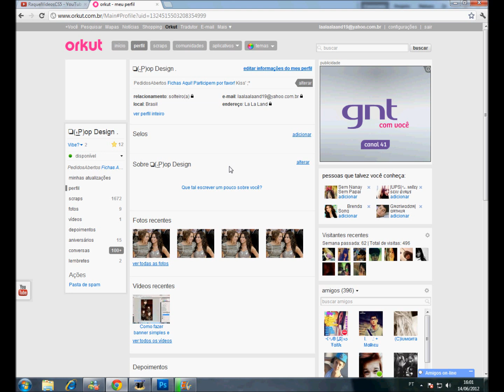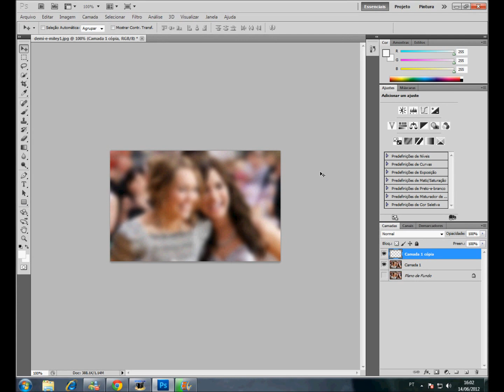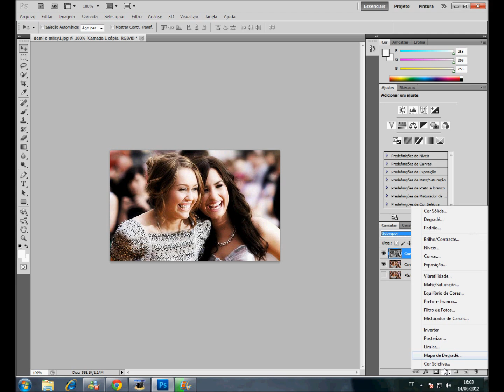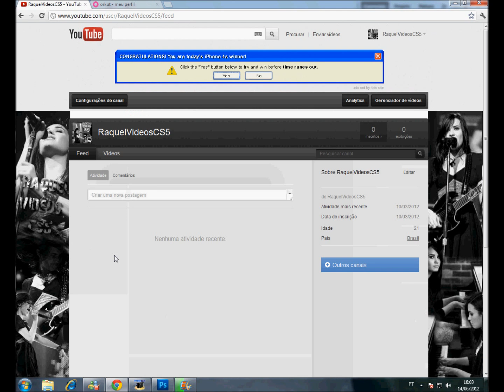Como deixar uma Imagem HD - Photoshop CS5